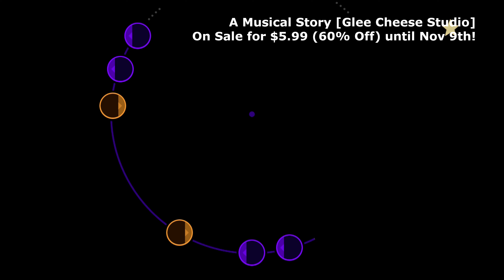Top 50 Deals on the Nintendo Switch eShop [through 11/1]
Get your weekly fix of the best indie games on sale on the Nintendo Switch eShop!

Want even more? Be sure to check for all of the latest sales on great Nintendo Switch titles!

00:00 Intro
00:15 DAVE THE DIVER [MINT ROCKET]
00:45 Nobody Saves the World [DrinkBox Studios]
01:15 Spiritfarer [Thunder Lotus]
01:45 It Takes Two [Hazelight]
02:15 Moonstone Island [Supersoft]
02:45 Unravel Two [Coldwood Interactive]
03:15 SteamWorld Heist: Ultimate Edition [Image & Form International AB]
03:45 Blanc [Casus Ludi]
04:15 Atari 50: The Anniversary Celebration [Digital Eclipse]
04:45 Disco Elysium - The Final Cut [ZA UM]
05:15 Cat Quest III [The Gentlebros]
05:45 SteamWorld Heist II [Thunderful]
06:15 Anomaly Agent [NAISU]
06:45 Super Meat Boy [Team Meat]
07:15 Just Shapes & Beats [Berzerk Studio]
07:45 Skul: The Hero Slayer [NEOWIZ]
08:15 Dawn of the Monsters [WayForward]
08:45 Doki Doki Literature Club Plus! [Team Salvato]
09:15 A Musical Story [Glee Cheese Studio]
09:45 Pumpkin Jack [Headup Games]
10:15 OlliOlli World [Roll7]
10:45 Citizen Sleeper [Fellow Traveller]
11:15 Space Otter Charlie [Wayward Distractions]
11:45 Planet of Lana [Wishfully]
12:15 Sam & Max: Beyond Time and Space [Skunkape Games]
12:45 Cult of the Lamb [Massive Monster]
13:15 Rogue Legacy 2 [Cellar Door Games]
13:45 PHOGS! [Coatsink Software]
14:15 The Lullaby of Life [1 Simple Game]
14:45 Train Valley 2: Community Edition [BlitWorks]
15:15 Lords of Exile [Squidbit Works]
15:45 Steve Jackson's Sorcery! [No Gravity Games]
16:15 Promenade [Holy Cap]
16:45 Thumper [Drool]
17:15 Sifu [SLOCLAP]
17:45 PAC-MAN MUSEUM+ [BANDAI NAMCO Entertainment]
18:15 Beacon Pines [Hiding Spot]
18:45 Night Reverie [Somber Pixel]
19:15 Pirates Outlaws [Fabled Game]
19:45 Inscryption [Daniel Mullins Games]
20:15 Knights and Bikes [Foam Sword Games]
20:45 Armello [League Of Geeks]
21:15 BLAZBLUE CENTRALFICTION Special Edition [ARC SYSTEM WORKS]
21:45 Juicy Realm [SpaceCan Studio]
22:15 Risk of Rain 2 [Hopoo Games]
22:45 Dodo Peak [Moving Pieces Interactive]
23:15 Into the Breach [Subset Games]
23:45 Wytchwood [Alientrap]
24:15 SOL CRESTA [PlatinumGames Inc]
24:45 Skydrift Infinity [THQ Nordic]
25:15 Outro

If you're simply a Nintendo fan, have a Switch, and are looking for suggestions on the best games on the system, focusing mostly on indie games, be sure to check us out